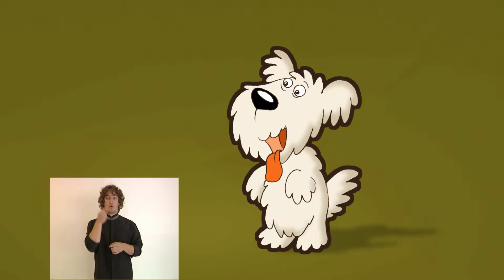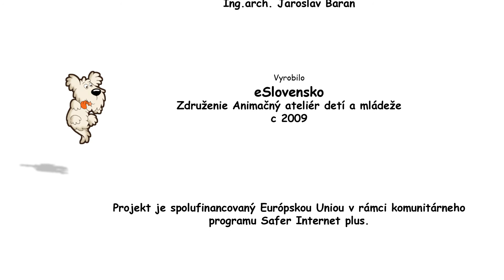OVCE.sk - Biele ovce (Posunkový jazyk)